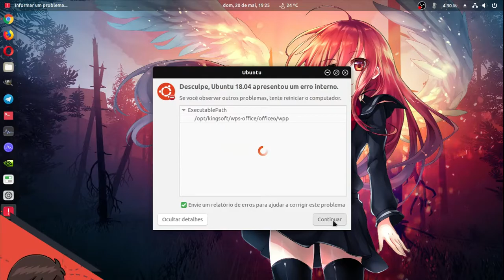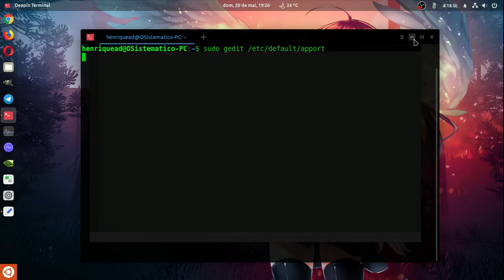Como DESABILITAR Apport, NOTIFICAÇÕES de ERRO no UBUNTU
As notificações de erros do Ubuntu estão lhe incomodando? A Canonical prometeu que a partir da aversão 18.04 do Ubuntu, o Apport, aplicação responsável por notificar os erros, estaria menos sensível e faria todo o processo automaticamente, se habilitado.
   Aconselho sempre reportar bugs, mas se o Apport estiver muito "chato" você pode simplesmente desabilita-lo (é importante reportar bugs, isso melhora o sistema, então contribua pelo menos um mês reportando esses eventuais bugs, depois disso pode proceder como no vídeo, caso o Apport esteja atrapalhando).

ACESSE O SITE PARA CONTEÚDO COMPLEMENTAR AO VÍDEO.

-- Mini-Blog --

(conteúdo adicional e complementar, referente ao vídeo, links e muito mais)

SO: Ubuntu 18.04 LTS Bionic Beaver x64 / Gnome-Shell / Kernel: 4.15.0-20-generic
Processador: AMD A10 7890k 4,3 GHz quad-core (overclock)
VGA: Nvidia Geforce GTX 1060 6GB GALAX
Mainboard: Asus A88XM-A
RAM: 8 GB DDR3 1600 MHz Kingston HyperX (em overclock para 1866 MHz)
HD: SSD Kinkston v300 120 GB, HD Seagate Barracuda 3 TB e HD Samsung 320 GB
Fonte: GX750 Cooler Master
Microfone: lapela genérico

* Este vídeo foi gravado, mixado e editado usando softwares open source

Edição de imagens: Gimp
Edição de audio: Audacity
Edição de vídeo: Kdenlive
Intro do canal: Inkscape, Gimp e Kdenlive
Captura de vídeo: SimpleScreenRecorder - Open Broadcaster
Captura de audio: Audacity - SimpleScreenRecorder - Open Broadcaster
Compressão de vídeo: HandBrake